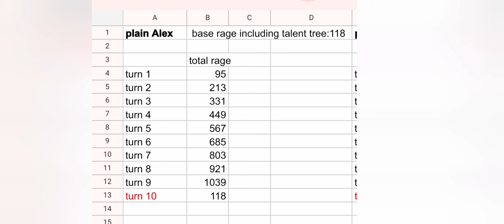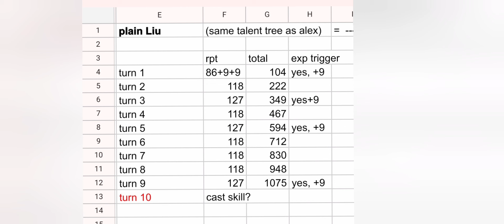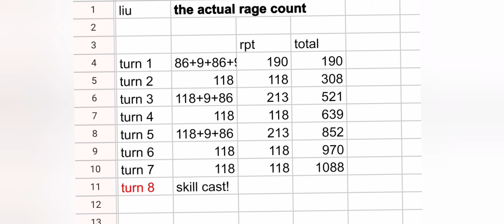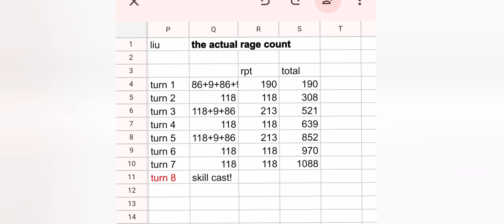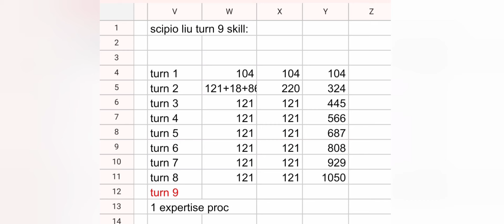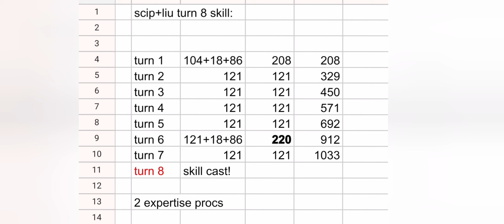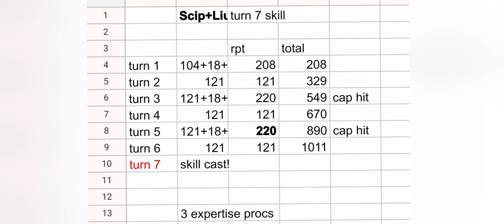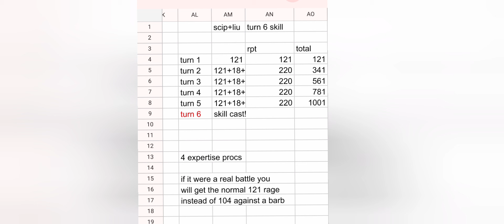Liu Che has a Built in horn of Fury on steroids! Rage mechanics explained! Liu is a MUST expertise!